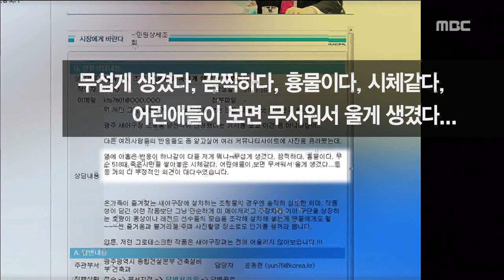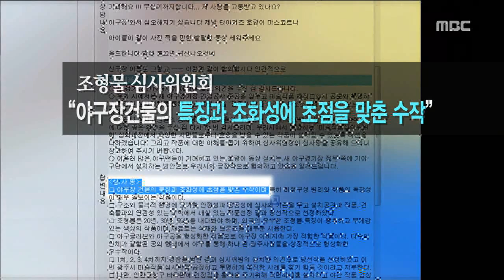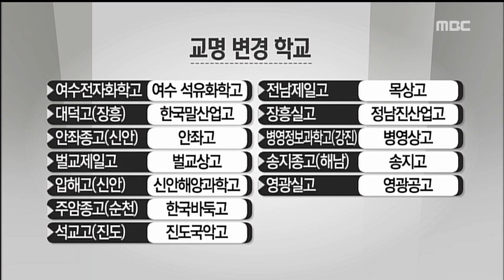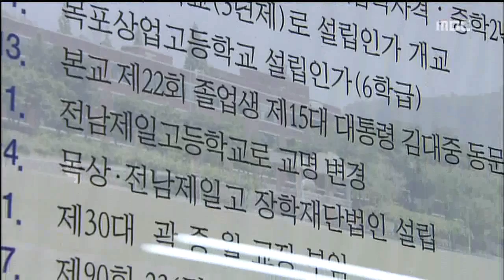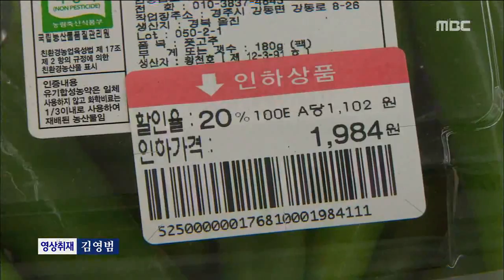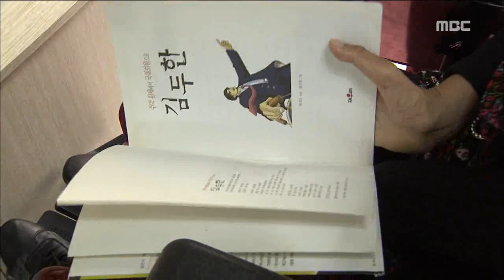[뉴스데스크]1021 주요뉴스&다시보기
무등산이 국립공원으로 바뀌면서
휴일만 되면 주차 전쟁이 벌어지고 있습니다.

광주시와 국립공원 공단은
서로 책임만 떠넘기고 있습니다.

무등산에는 올 가을 첫 단풍이 관측됐습니다.

광주 새 야구장에 설치될 상징 조형물이
선정됐는데 논란이 일고 있습니다.

'표절' 의혹도 제기됐는데
광주시가 수정, 보완하겠다며
한 발 물러섰습니다
전남지역 학교들이 앞다퉈
학교 이름을 바꾸고 있습니다.

교명을 바꾸고 침체된 학교를 되살려보겠다는
것인데 열악한 농어촌 학교의 현실을
상징적으로 보여주고 있습니다.

불황이 이어지면서 소비 풍속도도 바꿔놓고
있습니다.

이른바 '못난이' 농산물이 인기를 얻고 있고
렌탈 시장도 커져가고 있습니다.